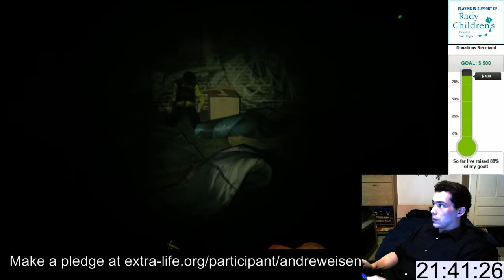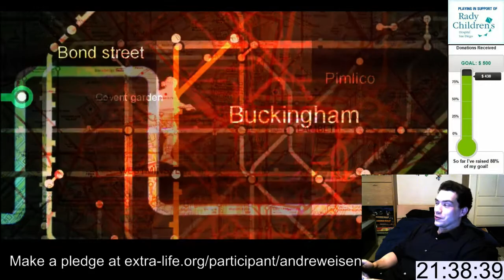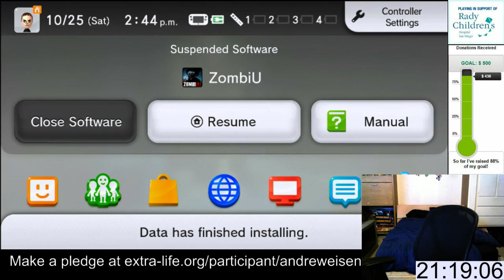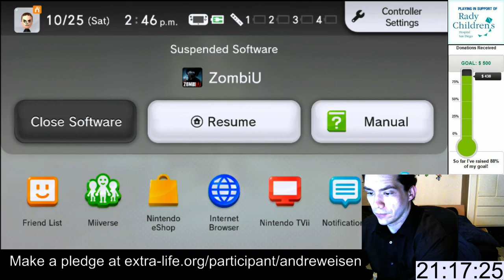ZombiU (Survival Mode) - Extra-Life stream: Hour 3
I make it further than I did last year!

Watch Super Podcast Action Committee live on GamePolitics.com, Saturday nights at 6p PST!